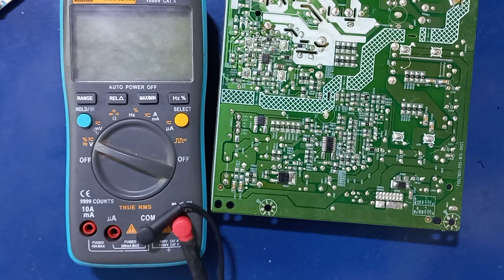Que pasa si reemplazamos el OPTOACOPLADOR por otro de diferente numero.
En este video veremos lo que sucede cuando reemplazamos el OPTOACOPLADOR de cualquier fuente conmutada por otro  numero diferente al original de la fuente.